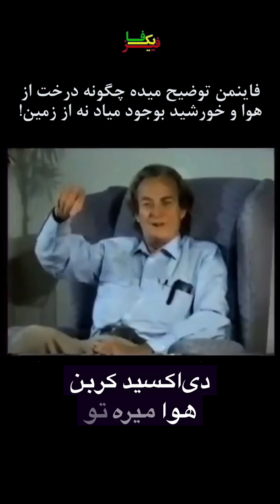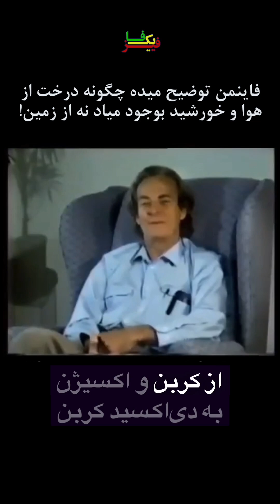درخت از هوا میاد نه از زمین!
ریچارد فاینمن توضیح میده درخت ها از هوا و خورشید بوجود میاد نه از زمین!
ما در مورد اینکه درختان از کجا کربن خود را به دست می‌آورند صحبت می‌کنیم. ما متوجه می‌شویم که بیشتر ماده درخت از هوا و دی‌اکسید کربن آن منشأ می‌گیرد و نه از خاک. همچنین، ما در مورد نقش خورشید در فرایند فتوسنتز و چگونگی آزاد شدن انرژی ذخیره شده در چوب هنگام سوختن بحث می‌کنیم.